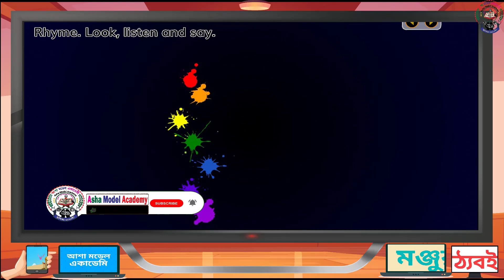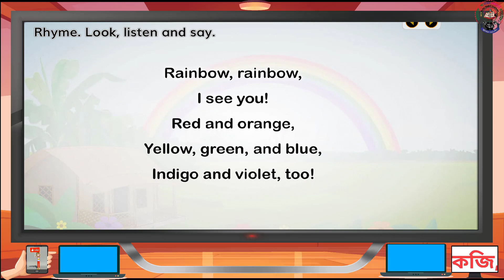English Rhymes Collection||Head And Shoulders|Days Of The Week|Colours|Animals|Put Your Hand